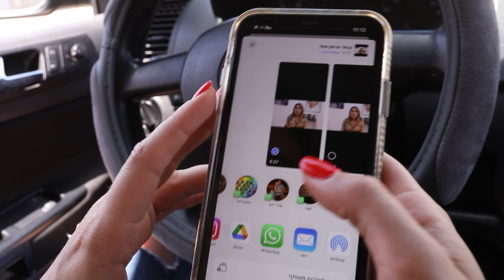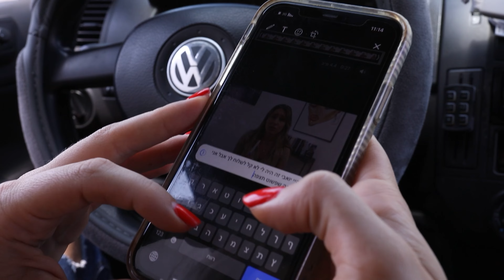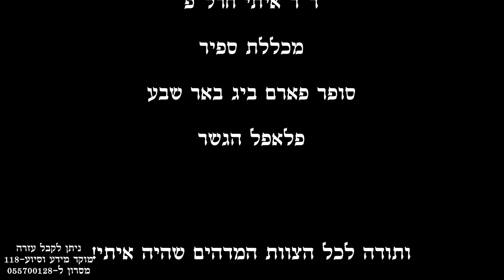מה נשתנה-אלימות בנשים